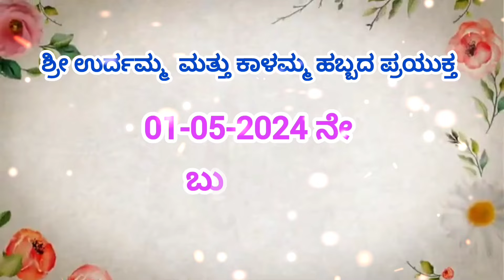ಡ್ರಾಮಾ ಸತಿ ಸಂಸಾರದ ಜ್ಯೋತಿ ಅಂಬರಹಳ್ಳಿ ಟ್ರೈಲರ್ Sathi Samsarada Jyothi Drama Ambarahalli Trailer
ಎಲ್ಲಾ ನಾಟಕಗಳನ್ನು ಪೂರ್ತಿ ನೋಡಲು ಈ ಕೆಳಗಿನ ಲಿಂಕ್ ಅನ್ನು ಕ್ಲಿಕ್ ಮಾಡಿ

ದೊಡ್ಮನೆ ಮಕ್ಕಳು ಪೂರ್ತಿ ನಾಟಕ

ನೀತಿಗೆಟ್ಟ ಮಗ ಪೂರ್ತಿ ನಾಟಕ

ಕುಡುಕ ಕಟ್ಟಿದ ತಾಳಿ ಕೆ.ಕೋಡಿಹಳ್ಳಿ

ತ್ರಿಜನ್ಮಮೋಕ್ಷ ಪೌರಾಣಿಕ ನಾಟಕ

ಅಣ್ಣ ತಂಗಿ ಸಾಮಾಜಿಕ ನಾಟಕ

ಮನತುಂಬಿದ ಅವಳು ಮನೆ ತುಂಬಲಿಲ್ಲ

ಸ್ನೇಹ ಸಂಕೋಲೆ ಸಾಮಾಜಿಕ ನಾಟಕ

ಮಂಡ್ಯ ಕಲಾಮಂದಿರ ತವರಿನ ತಮ್ಮ ನಾಟಕ

ರಕ್ತಸಂಬಂಧ ನಾಟಕ

ಕುಡುಕ ಕಟ್ಟಿದ ತಾಳಿ ಮೋಳೆಕೊಪ್ಪಲು

ಕಣ್ಣೀರಲ್ಲಿ ಹುಟ್ಟಿದ ತಾವರೆ

ಸತಿ ತಂದ ಸಂಪತ್ತು ಪತಿಗೆ ಆಪತ್ತು

ಅಣ್ಣನ ಆಸರೆ ದೊಡ್ಡರಸಿನಕೆರೆ

ತಂಗಿಯ ಕೂಗು

ಸತಿ ಸಂಸಾರದ ಜ್ಯೋತಿ

ತಂಗಿ ಕಣ್ಣೀರು ಕಿರಾಳು

ಮಾಂಗಲ್ಯ ಭಾಗ್ಯ

ಬಾಳಿನ ದಾರಿ ತೈಲೂರು

ಅಣ್ಣನ ಅರಮನೆ

ತವರಿನ ತಮ್ಮ ಕೆರೆಮೇಗಳದೊಡ್ಡಿ

ಬಂಗಾರದ ಗುಡಿ

ಚಿಗುರಿದ ಕನಸು

ಕಾಲಚಕ್ರ or ಸೇಡಿನ ದುರಂತ ನಾಟಕ

ಮಾಂಗಲ್ಯ ತಂದ ಮೃತ್ಯು

ಮರಳಿ ಬಂದ ಮಾಂಗಲ್ಯ

ಜಗ ಮೆಚ್ಚಿದ ಮಗ ಬೀದರ್

ತಂಗಿಗಾಗಿ ಸಾಮಾಜಿಕ ನಾಟಕ

ಬಾವ ಬಾಮೈದ

ತಾಯಿಗೆ ಕೊಟ್ಟ ಭಾಷೆ

ರೈತನ ಸಾವು

ರತ್ನ ಮಾಂಗಲ್ಯ ನಾಟಕ

ಭೂಮಿ ತೂಕದ ಹೆಣ್ಣು ನಾಟಕ